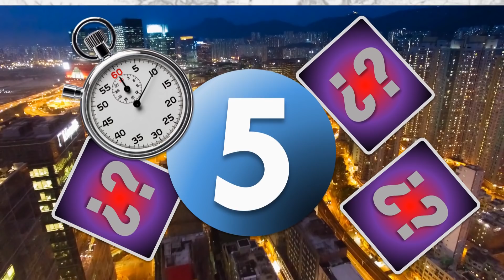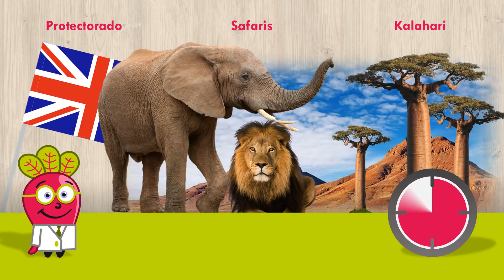¿QUE PAIS ES? CHALLENGE PAISES DEL MUNDO B Datos Curiosos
¿Que pais es? ¿Te gusta la Geografía? ¿Quieres un juego? Te propongo un reto... ¿Puedes adivinar 5 países? Te daré 3 pistas por cada uno de ellos... Y un poco de tiempo para que pienses...

¡Son fáciles!! ¡Empecemos!! Challenge Paises del Mundo

00:00 Instrucciones del Challenge Países del Mundo
00:28 Suscríbete y Dale al Me Gusta
00:40 Primer país
00:47 Primera pista
01:00 Segunda pista
01:07 Tercera pista
01:19 Solución: bandera y país
01:28 Segundo país
01:35 Primera pista
01:44 Segunda pista
01:54 Tercera pista
02:07 Solución: bandera y país
02:16 Tercer país
02:23 Primera pista
02:29 Segunda pista
02:37 Tercera pista
02:54 Solución: bandera y país
03:04 Cuarto país
03:08 Primera pista
03:19 Segunda pista
03:28 Tercera pista
03:42 Solución: bandera y país
03:52 Quinto país
03:57 Primera pista
04:07 Segunda pista
04:14 Tercera pista
04:30 Solución: bandera y país
04:38 Resumen de banderas

Do you like Geography? Do you want a game? I propose a challenge...

Can you guess 5 countries? I will give you 3 clues for each of them... And a little time for you to think.

They're easy!! Let us begin!! Countries Challenge of Doctor Beet Remolacha...

educacion aprender niños preescolar mundo primaria estados enseñar aprendizaje clases 2018 padres paises del mundo banderas del mundo